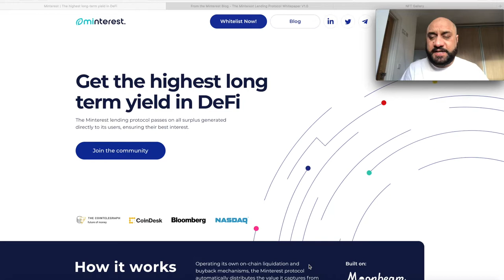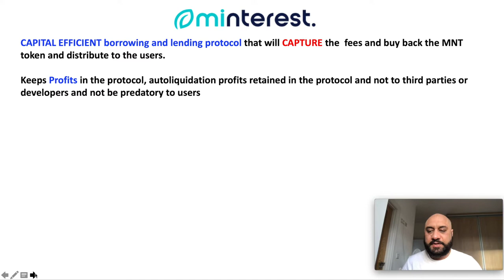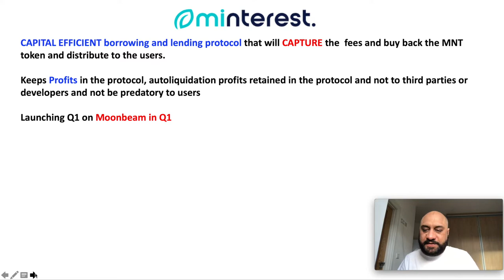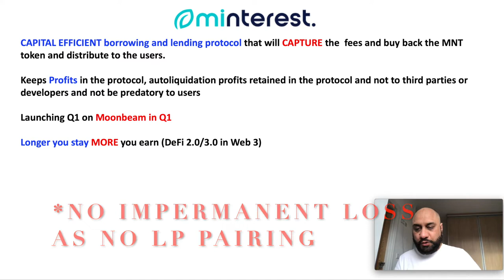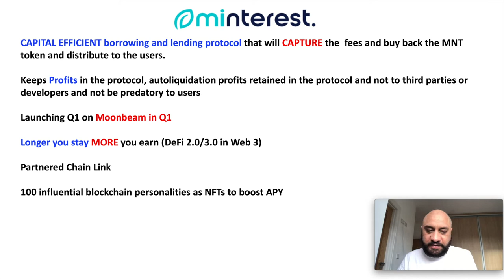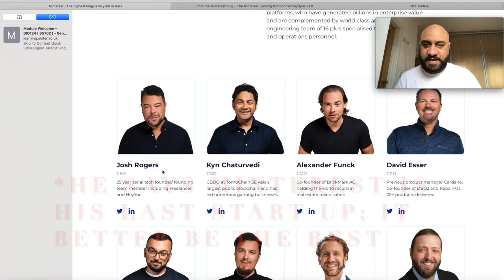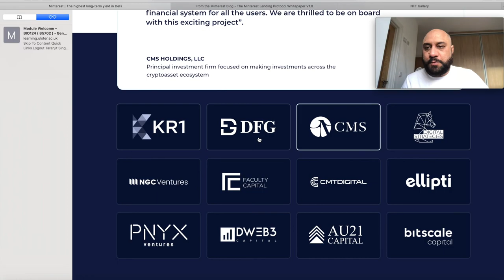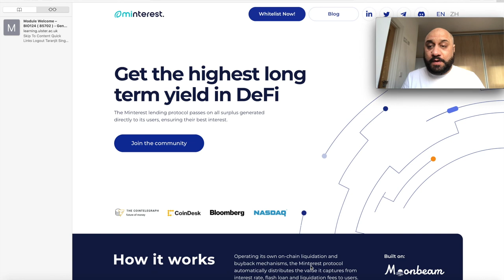IS MINTEREST THE NEXT REVOLUTION OF DeFi? CRYPTO WITH 100X POTENTIAL?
Hi Guys

Stocks/CRYPTO are risky and you may lose all of your money. Do your own due diligence. I also accept donations in form of crypto coins to fund the videos on this channel. I will declare all donations/gifts to my accountant and also to my subscribers.with Naan/Roti or on its own.